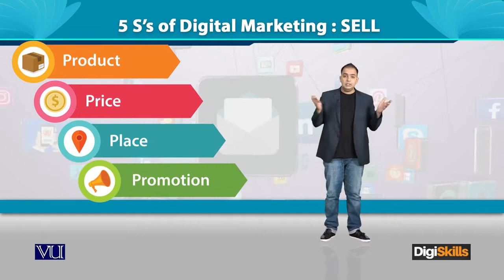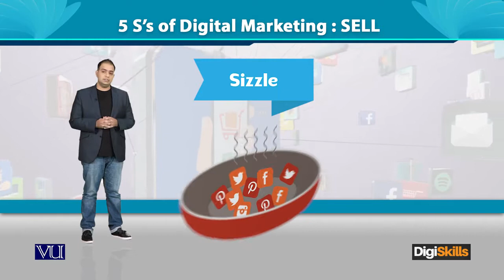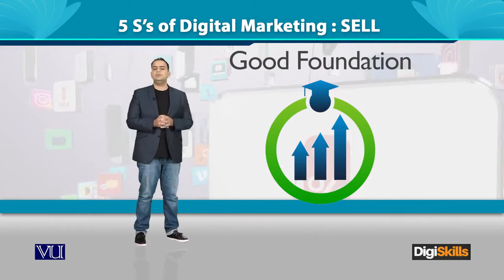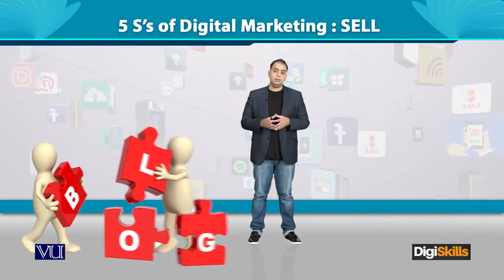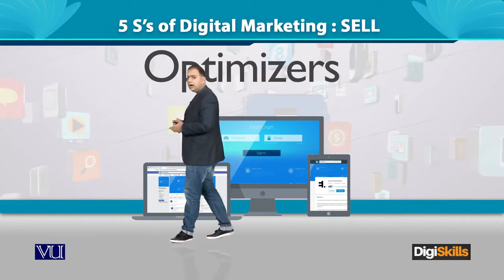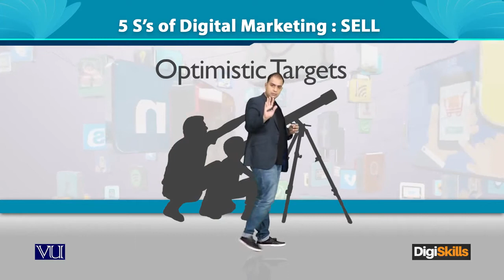5 S's of Digital Marketing SELL - Digiskills - DigiSkills Pakistan